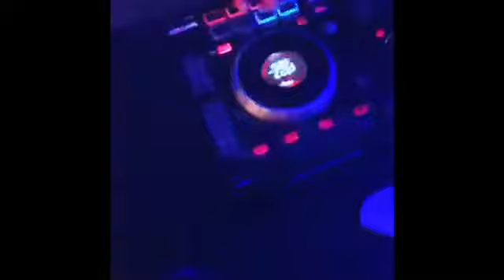(M party clip 🔥🔥)